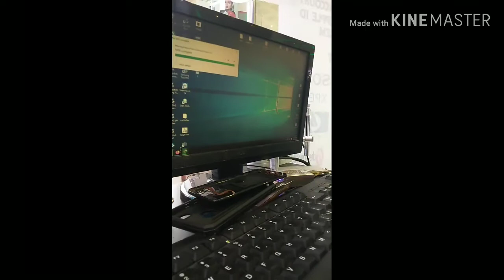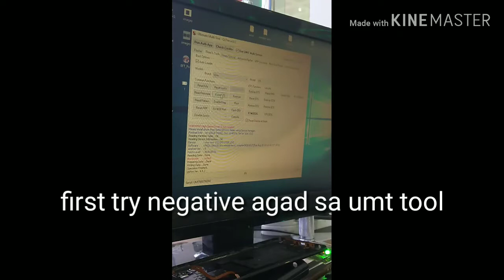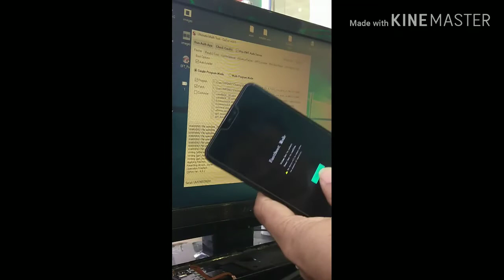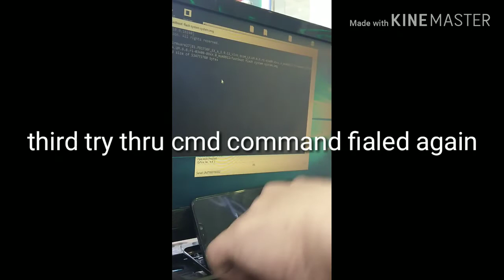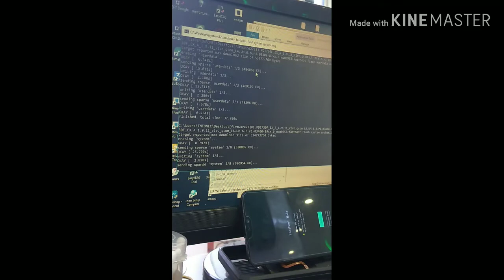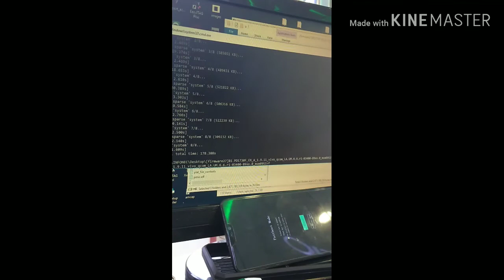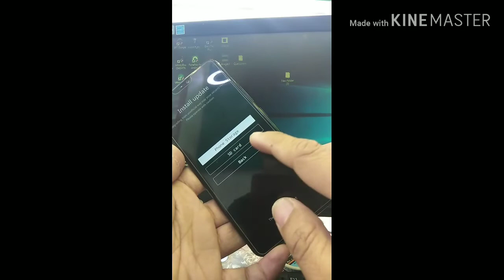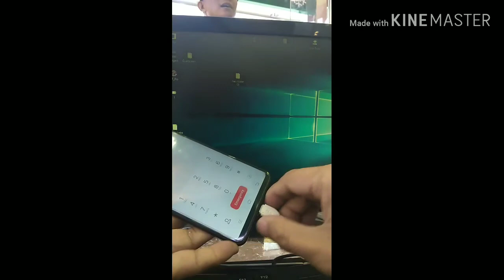VIVO V9 STOCK ON FASTBOOT W/O RECOVERY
FIRST WE WILL FIX THE RECOVERY BY FLASHING IN FASTBOOT MODE...

CLICK CMDHERE.EXE THEN TYPE

fastboot flash system system.img

wait nyo lang hanggang matapos then magrerestart ang unit
then hang logo ulit yan pero may recovery na siya ulit
next.. update into update.zip

then wait until done